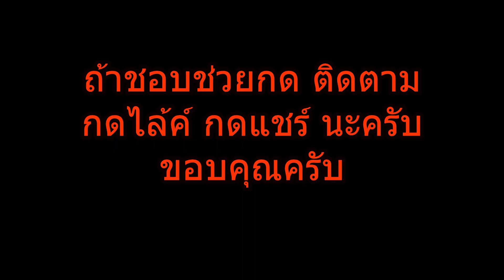ตกปลาชายฝั่งสะพานสารสิน ไม่น่าเชื่อว่าได้ปลาชนิดนี้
สวัสดีครับ พี่ๆน้องๆเพื่อนๆ ผู้ที่ชื่นชอบในกีฬาตกปลาทุกท่าน คลิปวีดีโอนี้จัดทำขึ้นเพราะความชอบในกีฬาตกปลาเหมือนกับทุกท่าน ผมพยายามทำทุกคลิปอย่างเต็มที่ เพื่อให้เกิดความสนุกสนานมีสาระความรู้บ้างเล็กน้อย ถ้าผิดพลาดประการใดก็ขออภัยนะครับ รับฟังทุกคำชี้แนะ  ขอบคุณครับ